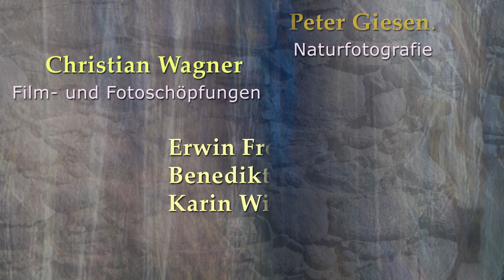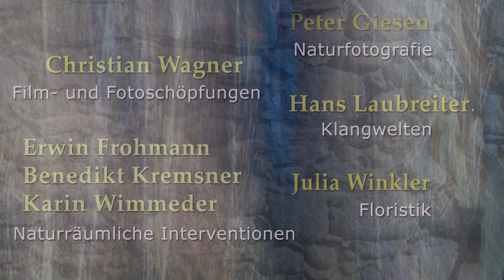KUNST KÄRNTEN GALERIE PORCIA FEIN STOFF LICHT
Ausstellung vom 18. November 2023 bis 14. Jänner 2024

Diesmal zeigt die Galerie im Schloss Porcia in Spittal in Kärnten die Ausstellung  "FEIN STOFF LICHT". Haute Couture Kreationen von Marc Thomas Merz, die mit Mode nichts mehr zu tun haben, sondern den Naturengeln und Mutter Erde gewidmet sind.
"FEIN STOFF LICHT"ist ein Gesamtkunstwerk, dass in der Galerie im Schloss Porcia entsteht und Kunst aus mehreren Sparten vereint um uns ins Staunen zu bringen. Die KünsterInnen Erwin Frohmann, Benedikt Kremsner, Karin Wimmeder,Hans Laubreiter, Julia Winkler, Peter Giesen stehen Marc Thomas Merz zur Seite um durch Schönheit und Zauber unsere Sinne in das FEINSTOFFLICHE Geheimnis der Natur einzuweihen.

Herzlich willkommen in der Galerie  im Schloss Porcia in Spittal an der Drau in Kärnten, wo Kunst mit dieser Ausstellung "FEIN STOFF LICHT" das Herz berührt und einen Raum öffnet für  aktive Meditation.

Partner von "FEIN STOFF LICHT"  :  Hasslacher-Norica-Timber, AON, RIEDER, VOLKSBANK Kärnten, LANDKÄRNTEN Kultur, Stadtgemeinde SPITTAL AN DER DRAU, HOFERHECHT Stickereien, WIMMER SCHNEIDERT, Julia und Benedikt Fassbender-Figl, ZINELL fashion and Drinks, Gärtnerei Winkler.